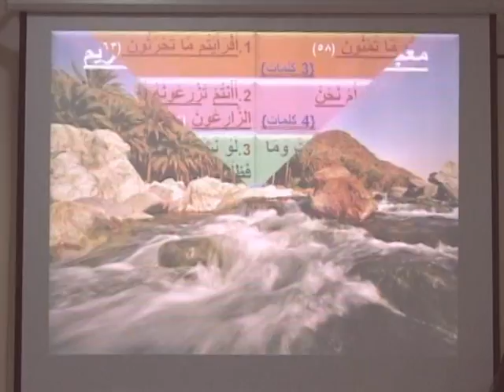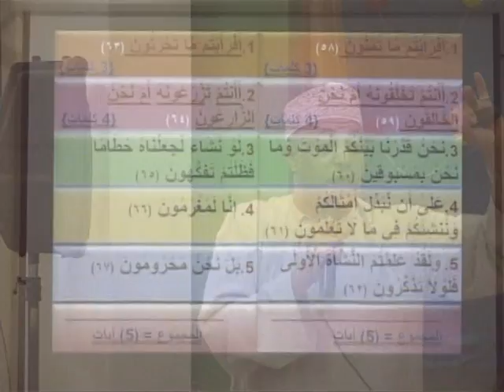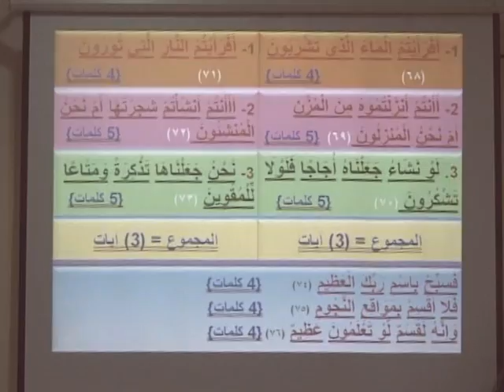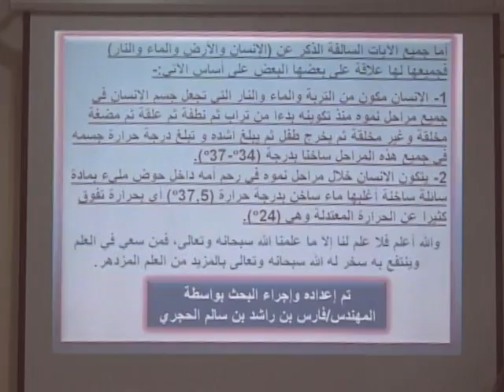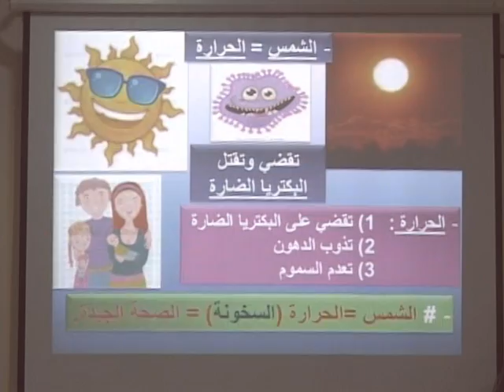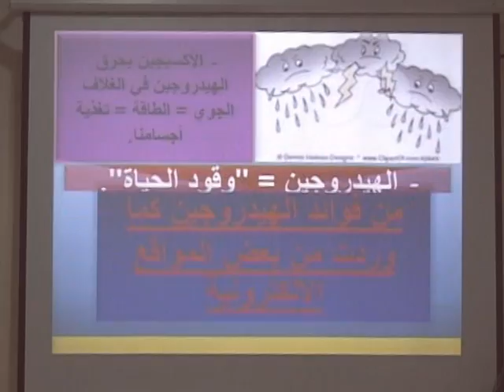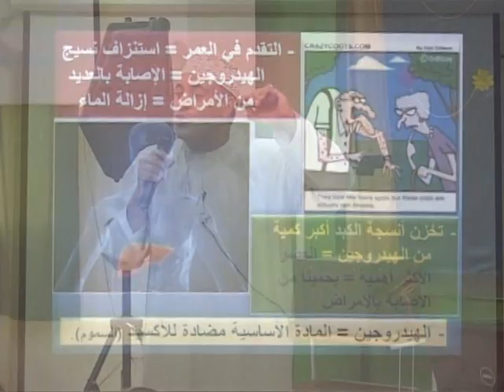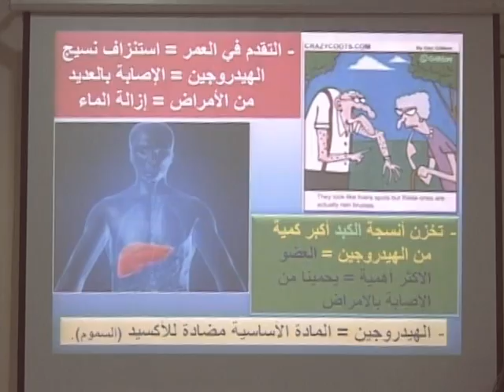مدرسة الإبداع العلاج بالماء الساخن 4 من11 م.فارس الحجري